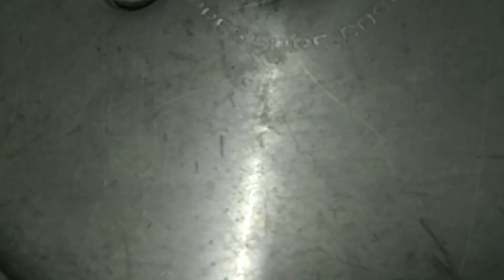Chicken Biryani / Chicken Biryani Recipe / Pressure Cooker Chicken Biryani / Home made Chicken Birya